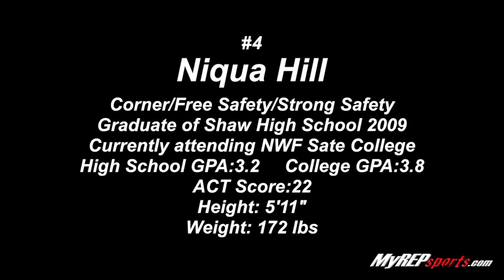FWB, FL 2013 Niqua Hill Football Recruiting Video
Niqua Hill Graduate of Shaw High School in 2009 Enlisted in the USAF right out of High School.  Niqua is still Active duty in the USAF and is attending NWF State College.  Niqua has been playing Semi Pro football for the past 2 years and would like now to actively pursue a future playing football at the Collegiate level.